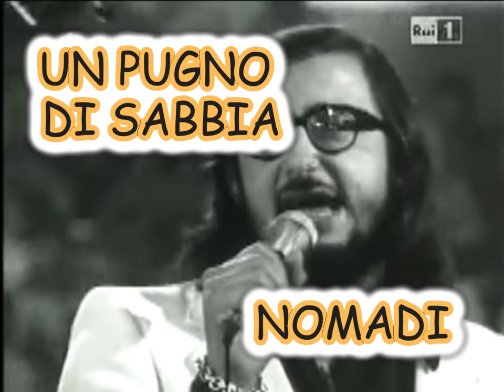Nomadi - Un pugno di sabbia 1970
Cosa sarebbero stati gli anni passati, senza i Nomadi. Augusto, ci ha regalato un pugno della sua vita. I brani più belli li viviamo con lui .